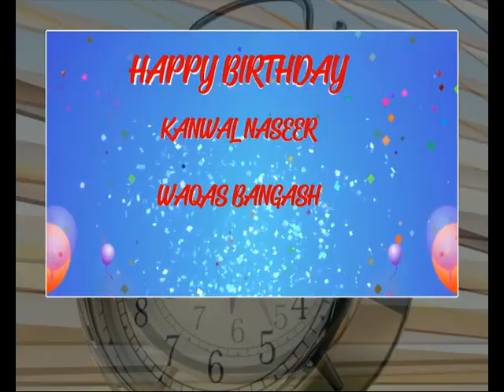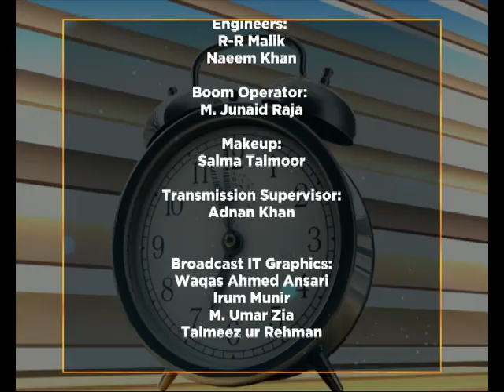WTM 22 Jan 2019 "Kanwal Naseer and RJ Nighat"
The Pioneer of Pakistan Television "Kanwal Naseer" was our guest and the special thing about this show was that her birthday was also celebrated in the end.